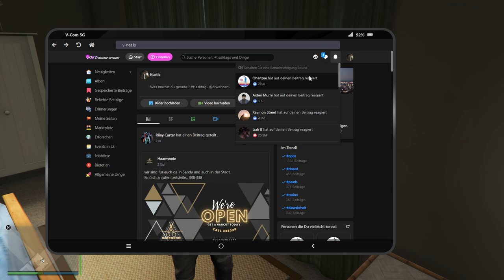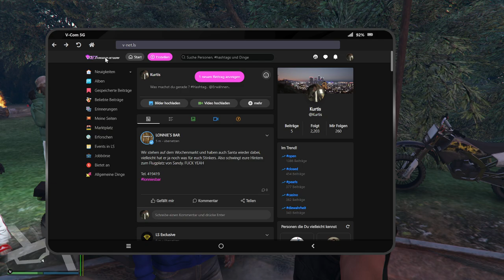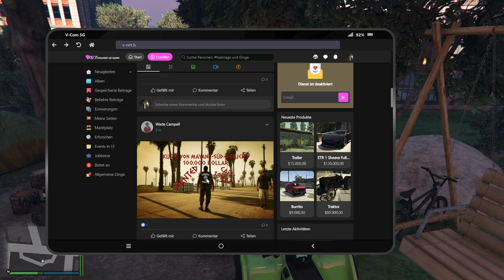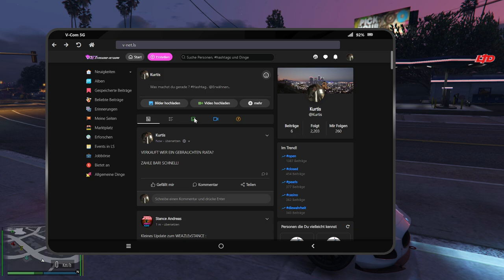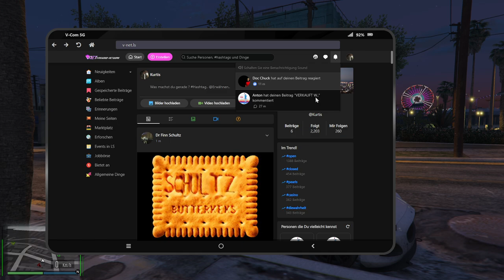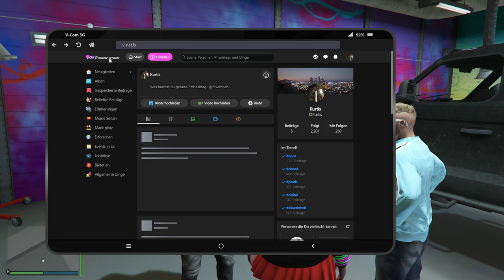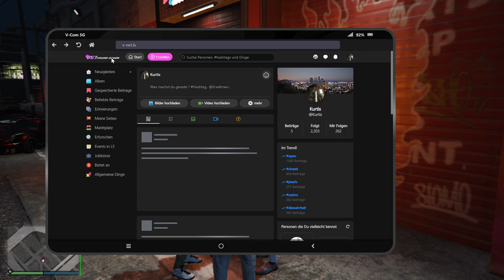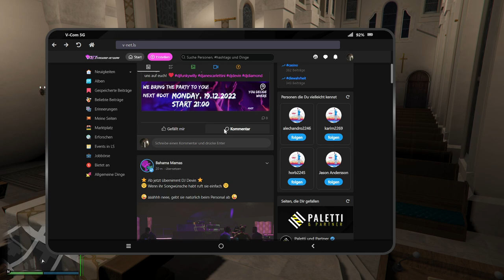#0046 | 🙈 Kurtis Kush - 🎭 [Sektor RP]